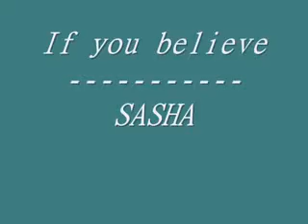SASHA - If you believe